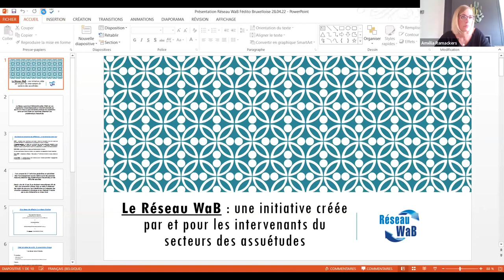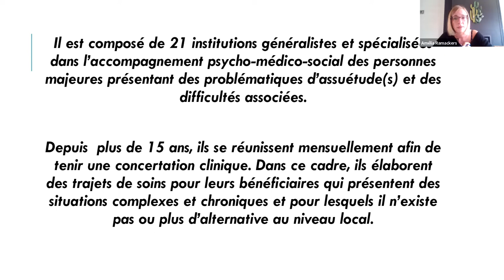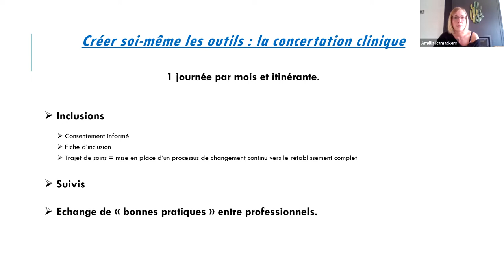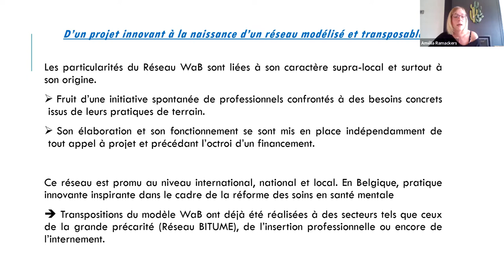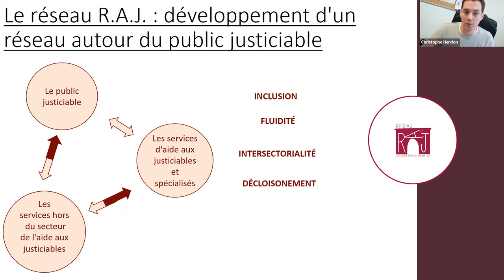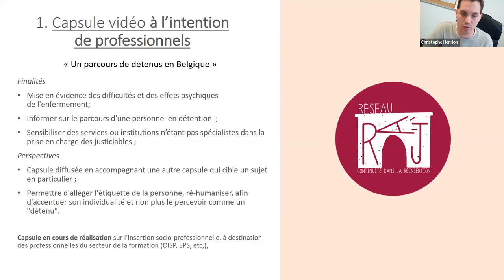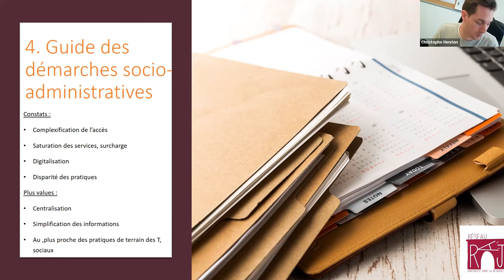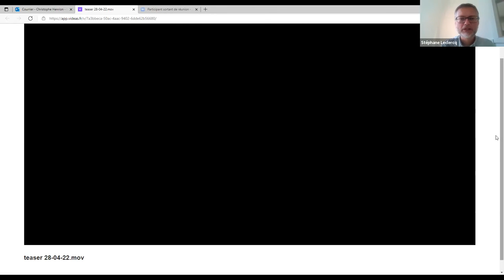Midis de la FEDITO BXL : Présentation du Réseau WaB et du Réseau RAJ [Live session #4]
La FEDITO BXL vous propose un nouveau cycle de "LIVE SESSIONS" , dans un format court, sur les temps de midi : Les midis de la FEDITO BXL.

Enregistrement des échanges du 28 avril 2022:  Présentation du Réseau WaB et du Réseau RAJ continuité dans la réinsertion

Avec la participation de Christophe Henrion, Coordinateur de l’Ambulatoire Forest, asbl qui anime le Réseau RAJ continuité dans la réinsertion et de Amélia Ramackers, Coordinatrice du Réseau WaB.

Le Réseau WaB ou Réseau Wallonie-Bruxelles pour la mise au point de bonnes pratiques en matière d’assuétudes est un réseau pilote supra-local réunissant des services et institutions actifs en matière d’assuétudes et issus de la Région Wallonne et de la Région Bruxelloise. Il réunit chaque mois différents types de services d’aide aux toxicomanes pour coopérer et composer des trajets de soins pour des usagers qui présentent des situations complexes et chroniques et pour lesquels il n’existe pas ou plus d’alternative au niveau local

Le Réseau Relation addiction et justiciable (RAJ), continuité dans la réinsertion a été lancé initialement en septembre 2020, pour 4 mois, avec pour objectif de faciliter la réinsertion des détenus en identifiant les différents freins institutionnels qui peuvent se poser et en proposant des solutions pragmatiques à la résolution des problèmes qui surviennent lors de ce chemin difficile.

Séquences de la vidéo :
00:00 Accueil - Stéphane Leclercq (FEDITO BXL)
01:50 Présentation du Réseau WaB - Amélia Ramackers, Coordinatrice
12:51 Présentation du Réseau RAJ continuité dans la réinsertion - Christophe Henrion, Coordinateur de l'Ambulatoire Forest et du RAJ
27:32 Échange avec les participants